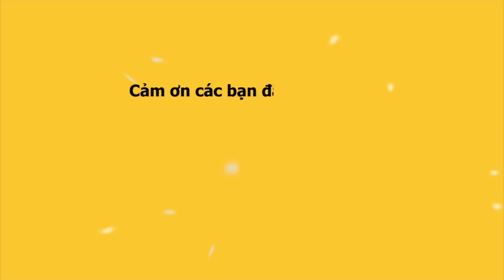Diva CÁT THY "hành" NanaLiu - Hotgirl triệu view và cái kết lầy lội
Cát Thy được Nana Liu đến thăm và cô đã có màn hành hotgirl triệu view tới bến!